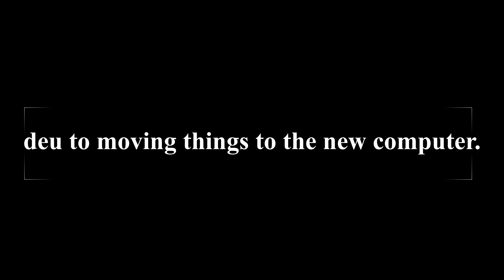ID25 Shorts: The Internet